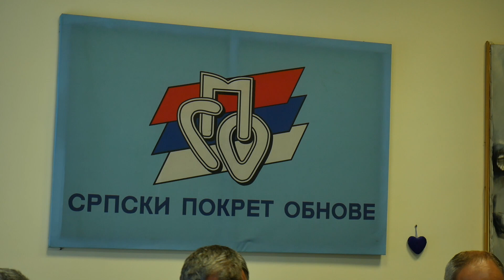OO SPO Smed Palanka obeležio svoju slavu Vidovdan